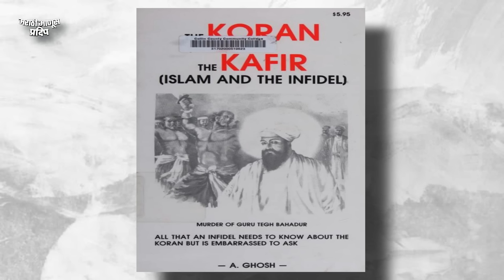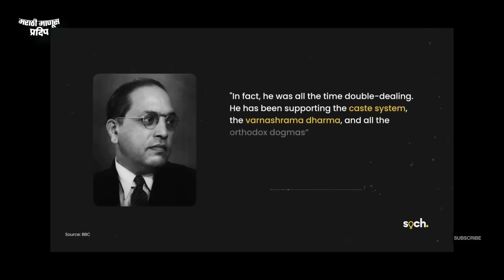Sambhaji bhide| संभाजी भिडे योग्य बोलतायत का ? Mahatma Gandhi विषयी sambhaji bhide खर बोलले का ?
नमस्कार मंडळी,
           गेल्या अनेक दिवसांपासून sambhaji bhide आणि mahatma gandhi यांच्या बातम्या अनेक marathi news channel वर चालू आहे. बर आपल्याला लहानपणापासून आपल्याला गांधी राष्ट्रपिता आहेत असे सांगीतले जाते. पण मुळात ते राष्ट्रपिता नाहित हे सत्य आहे. त्यांच्याविषयी अनेक गोष्टी अजुन लोकांना माहिती नाहीत. मी जे काही या विडियो मध्ये बोललो आहे ते सत्यच आहे.

टीप: ना कोणाचे समर्थन आहे ना कोणाचा विरोध 🙏

Sambhaji bhide news | Sambhaji bhide on Mahatma gandhi

महाराष्ट्रातील परंपरा, संस्कृति ,भाषा, प्रांत, गावची संस्कृती या विषयी अभिमान आहे. गर्व आहे मी मराठी असल्याचा.